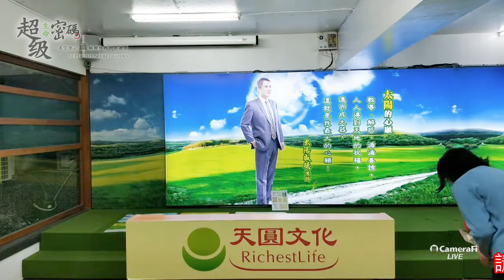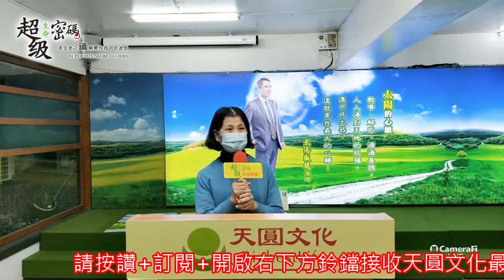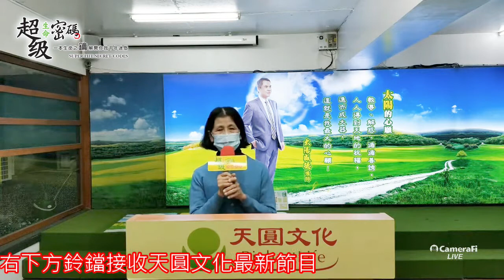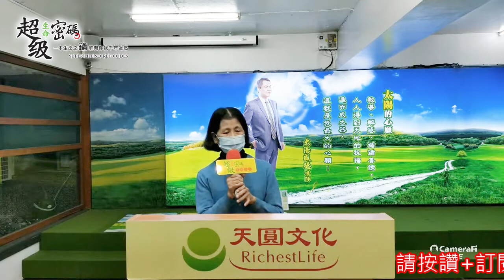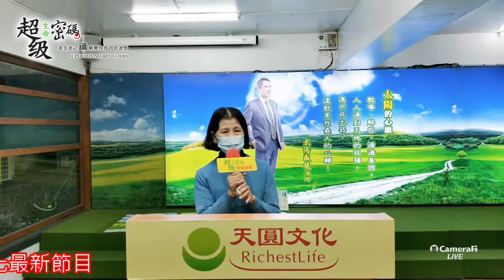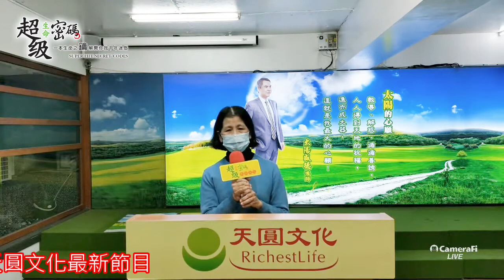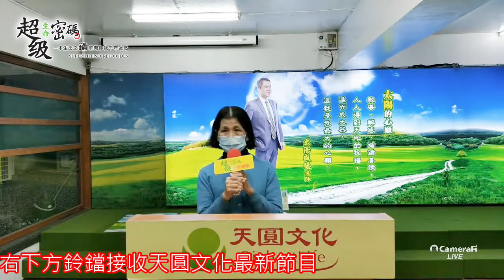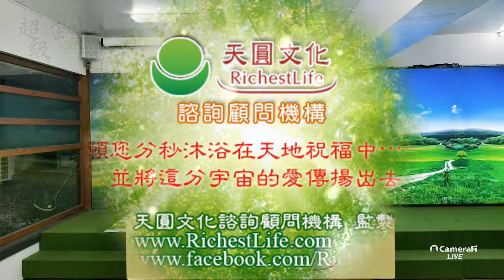《超級生命密碼》改變夫妻關係，解決官司問題_雪枝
在愛中共振，在感恩中連結，在祝福中升陽。